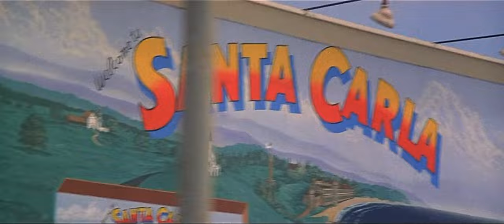I still believe (The Lost Boys) Synthwave cover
I still believe (The Lost Boys) Synthwave cover by Sunglasses Kid